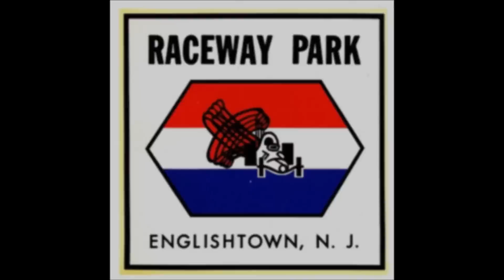AMERICAN MUSCLE CARS vs IMPORT TUNER CARS DRAG RACING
This video is from the Street Wars event at Raceway Park in Old Bridge Township Englishtown NJ on 3/13/2016.